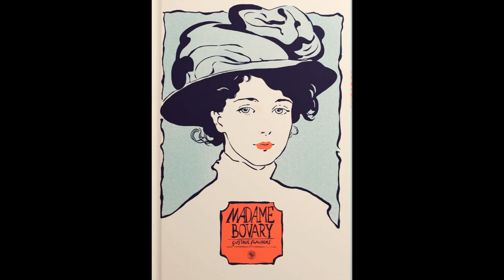LEITURA FINALIZADA - MADAME BOVARY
Live Imperdível sobre "Madame Bovary"! 🌹

Olá amantes da literatura! 📖

É com grande entusiasmo que convidamos vocês para uma live fascinante sobre um dos clássicos mais icônicos da literatura mundial: "Madame Bovary" de Gustave Flaubert! 🎉

📅 Data e Hora: 24/01 às 16h no insta: @moniquemm18

Nossa live será uma jornada profunda pelos corredores da paixão, desilusões e dramas de Emma Bovary, uma das personagens mais complexas e cativantes da literatura. Vamos explorar os temas atemporais abordados por Flaubert e discutir como essa obra continua relevante até os dias de hoje.

🗣 Participantes Especiais: estaremos nessa conversa com a querida @saladeprosa

Junte-se a nós para uma conversa envolvente, cheia de insights, análises literárias e, claro, a paixão pela leitura. Teremos espaço para perguntas e comentários, então venha preparado para compartilhar suas ideias e opiniões!

🔗 Onde Assistir: instagram @moniquemm18

Não perca essa oportunidade de mergulhar nas profundezas da narrativa envolvente de "Madame Bovary" e compartilhar sua paixão pela literatura clássica!

Marque na agenda, convide seus amigos e venha fazer parte dessa experiência literária única. Mal podemos esperar para explorar esse clássico com vocês!

Até lá! 📚🎙